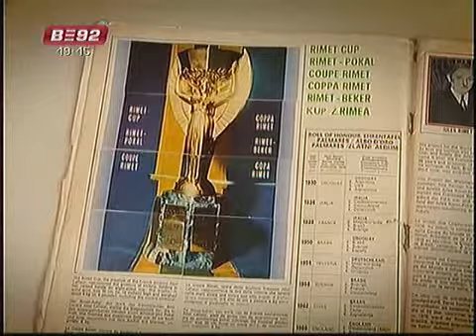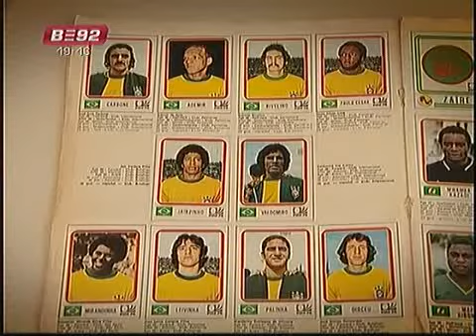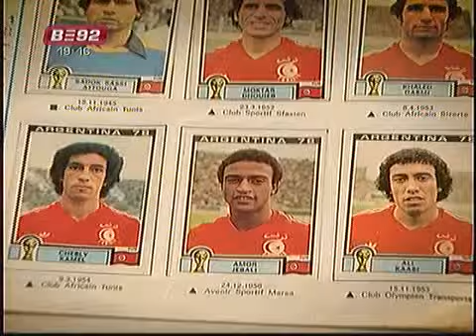B92 - Video - Africki lavovi - 7. epizoda 2.deo.flv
Jos jedna sjajna emisija u produkciji ekipe novinara BE92 televizije, koji su nam ovom prilikom omogucili sjajne kadrove na putu nase reprezentacije do Juzne Afrike...